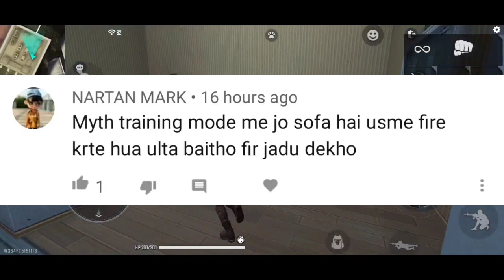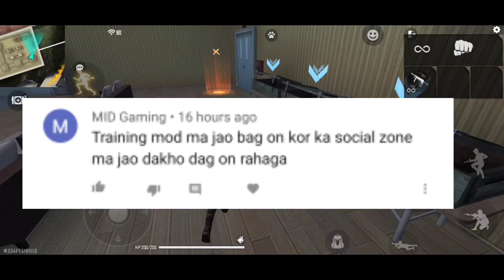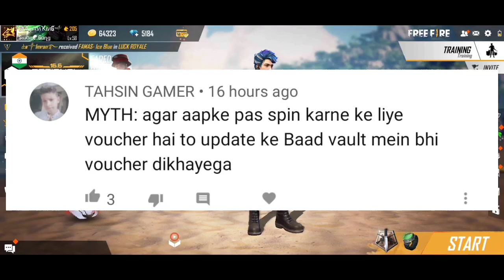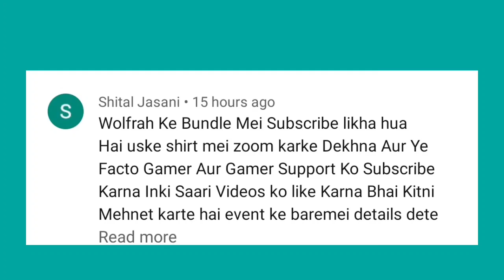Top 10 Mythbusters in Free Fire || Free Fire Myths #2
Hallo Friends Welcome To our Channel Facto Gamer And In this Channel You Got Unlimited Free fire Video Game Play,Free Fire Game Play,Free Fire News And New Event tips and tricks...

✔️ Support